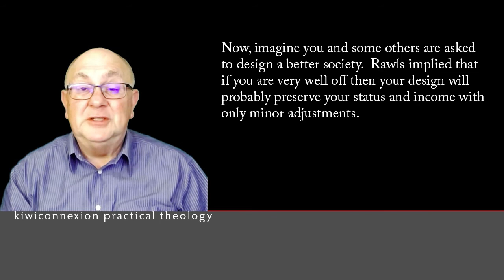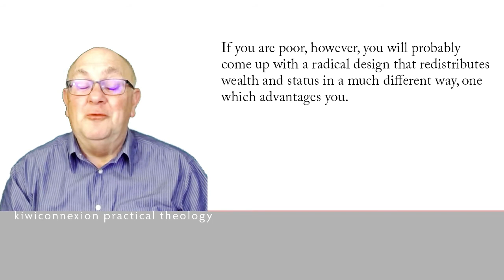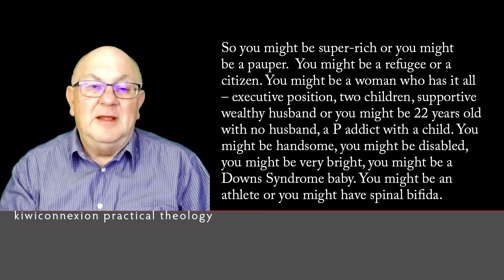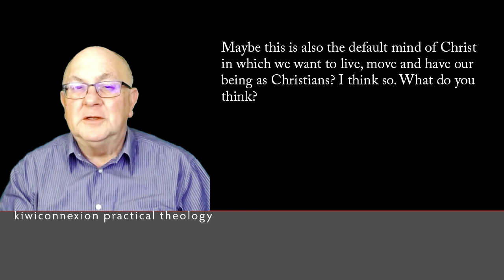A Fair And Just Society kiwiconnexion practical theology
In this post-Covid-19 world we are facing massive economic change and uncertainty. Is there a Christian position on how we could build a new, better society/ Maybe a path to a solution comes from the philosopher John Rawls with his insight into what he called the Original Position in redesigning and re- imagining how society could be fairer and more just. Here's the text of the video:

What do you like about your country,
its culture and development?
And what don’t you like?
Most of us, east or west, north or south,
want to see our own culture and society
do better, be fairer.
But it’s hard to make it happen.
In 1971 the philosopher John Rawls
took as a starting point
that everyone in a society
has to cooperate to preserve freedom
and have a basic system of fairness.
Now, imagine you and some others
are asked to design a better society.
Rawls said that if you are very well off
then your design will probably preserve
your status and income
with only minor adjustments.
If you are poor, however,
you will probably come up with a radical design
that redistributes wealth and status
in a much different way,
one which advantages you.
Now Rawls proposed to circumvent our natural bias
with what he termed the Original Position.
It’s a simple, powerful concept.
Again, you and the group
are asked to redesign a better society.
neither you nor the others know who you will be
and what you will be:
your status and economic position
might be anywhere on the spectrum.
So you might be super-rich or you mig
ht be a pauper.
You might be a refugee or a citizen.
You might be a woman who has it all –
executive position, two children,
supportive wealthy husband
or you might be 22 years old
with no husband, a P addict with a child.
You might be handsome,
you might be disabled,
you might be very bright,
you might be a Downs Syndrome baby.
You might be an athlete
or you might have spinal bifida.
The point is,
in Rawls Original Position
you have to design the society
without knowing where you will sit in that society.
all our inbuilt bias,
all our self-interest counts for nothing.
In the Original Position –
I think I would call it the default setting –
our personal gain
can no longer at the expense of others
but rather is in harmony with the gain of all.
Maybe this is also
the default mind of Christ in which we want
to live, move and have our being as Christians?
I think so. What do you think?
Wisdom choices for better daily living through David Bell's Practical Theology Channel is an outreach of Trinity@Waiake elearning centre.

You can learn more about this innovative form of online ministry and social learning with its dedicated eportfolio

There are choices for everyone interested in spiritual, christian thought and history, as well as  a special emphasis on  John Wesley and Methodism.